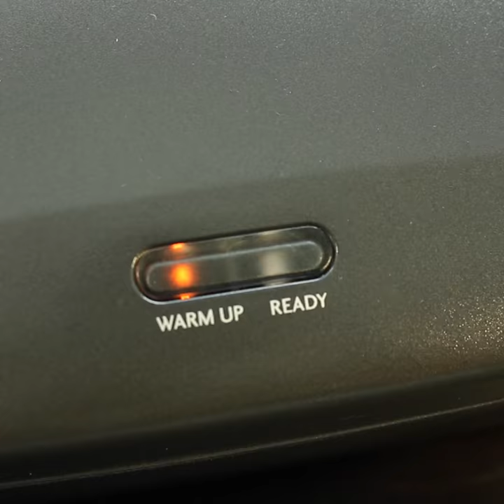Man vs Hunger Nacho Pie with the Sunbeam Pie Maker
Creating delicious, lunch-sized pies has never been quicker and more convenient!